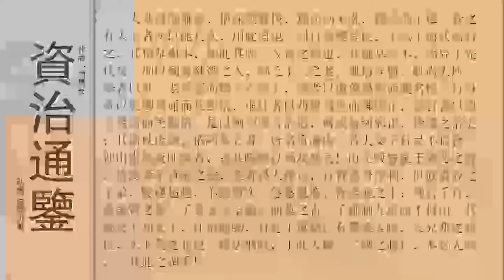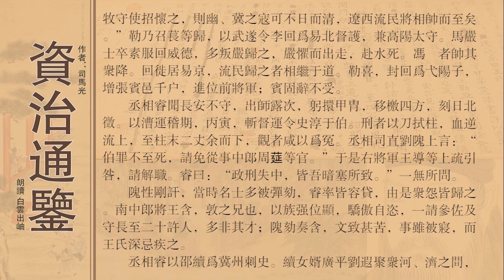资治通鉴卷第八十九晋纪十一孝愍皇帝下